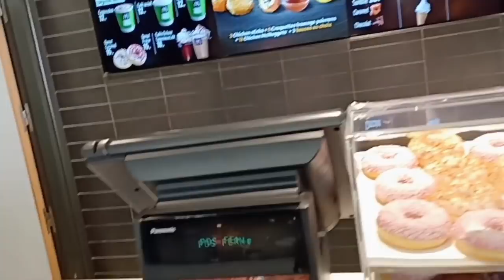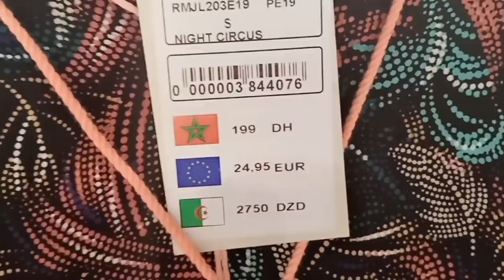غريبة لمعلكة لي كنوجد لكلياني،.😊كوني قوية واعتمدي على راسك✌👌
250غ سنيدة
250غ سميد
250غ كوك
3بيض
خمارة1
15غ كونفيتير
قشور حامض
سكر كلاصي سبيسيال
كاس  زيت